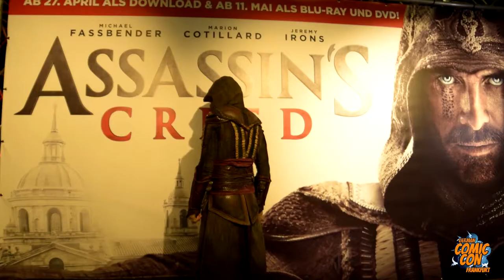GERMAN COMIC CON FRANKFURT 2017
Das war die GCCFrankfurt; 22.-23. April 2017! Vom 28.-29. April 2018 geht es in die zweite Runde!